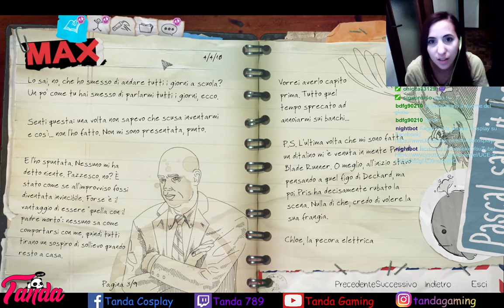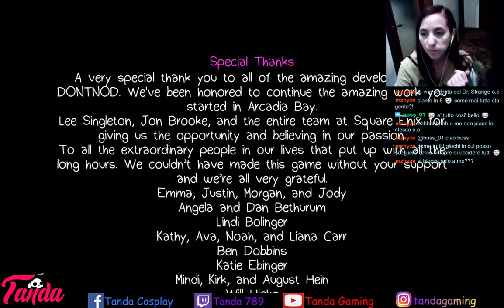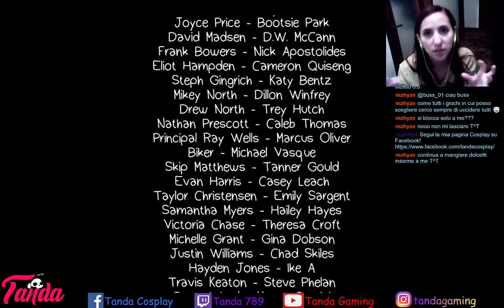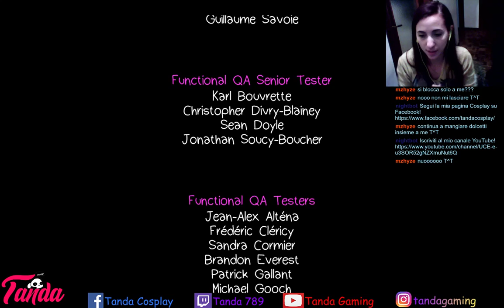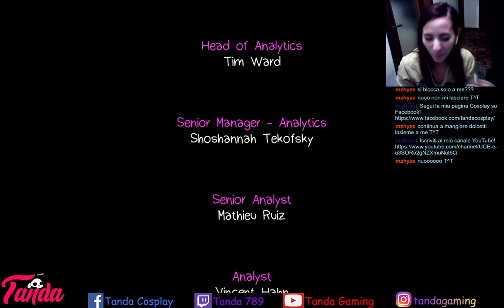Before the storm: TROPPE LACRIME 3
C'è ancora aria di flirt e gli ormoni si fanno belli potenti... Ma qualcosa interrompe queste due novelle piccioncine... Che cosa? E perchè non limonano davanti a un meraviglioso falò?! Scherzi a parte, è stato un episodio molto toccante e vi consiglio di vederlo...

Ho voluto iniziare dal prequel per poter seguire la storia in ordine cronologico... spero questa scelta vi aggradi... sono aperta a nuovi consigli e idee, quindi ditemi pure :3 per il resto vi invito a visitare la mia pagina Twitch e a iscrivervi per poter vedere le future puntate il live!
Un bacione immenso :*

Se volete curiosare sulle scelte che ho fatto :3